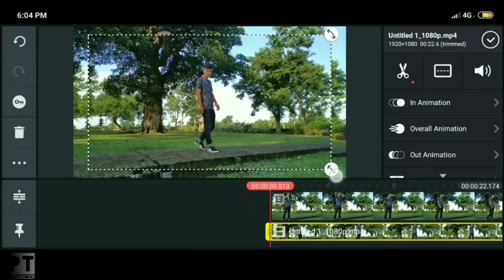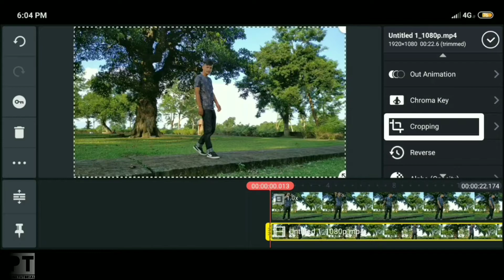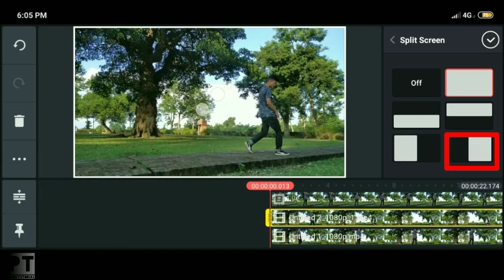How To Make Triple Role Video on Kinemaster | Punk Missong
How to make triple role video on Kinemaster